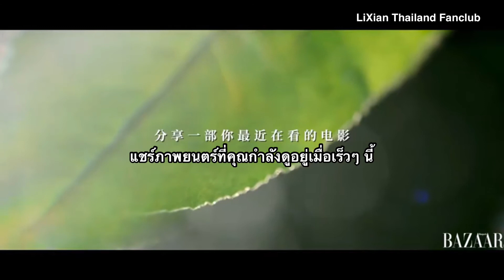211020 | LiXian x BAZAAR Interview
[ THAI SUB ]
หากแปลส่วนไหนผิดขออภัยด้วยนะคะ
ติชมแนะนำเข้ามาได้ค่ะ :)

"ผมหวังว่าซีรีส์เรื่องใหม่จะได้พบกับทุกคนโดยเร็วที่สุด" พบกับ หลี่เซี่ยน ที่เต็มไปด้วยความคาดหวังสำหรับอนาคต ใน LET ME ASK ฉบับนี้ เราได้พูดคุยกับเขาเกี่ยวกับข้อเท็จจริงที่น่าเหลือเชื่อในแต่ละวัน รวมทั้งความคาดหวังที่มากขึ้นสำหรับวัย 30 ปี

Follow [ Me ]🇹🇭
LIXIAN THAILAND FANCLUB